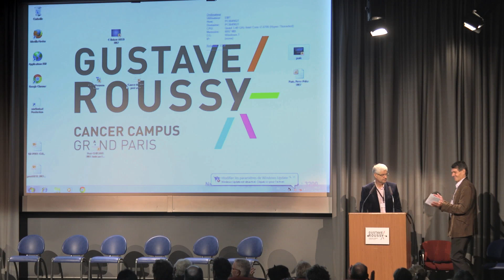INTRODUCTION Rethinking cancer Paris 2017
Bernard Escudier; Lex Eggermont and Jean-jacques Trochon introduce the scientific conference